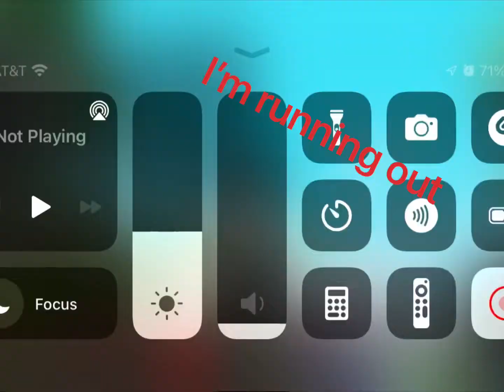My custom colored jet in babft